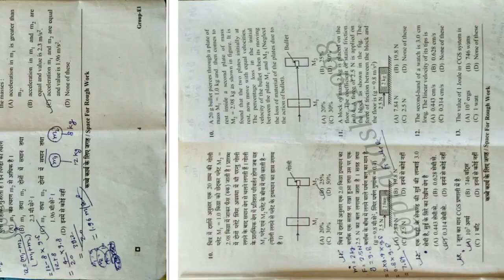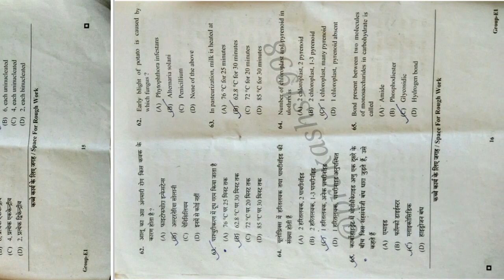Polytechnic Entrance Examination Papers - 2017 (Group E1-Bio)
Hello Everyone,😉

🙋Hyy. Friends I'm Uploaded JEEC - Joint Entrance Examination 2017 Papers Of Bio Group E1

You Can Also Download This Question Papers In PDF Format Plz Click Here Below Link,

❇️ And Also 👍Like & Follow👌Us On Others Social Platform As -